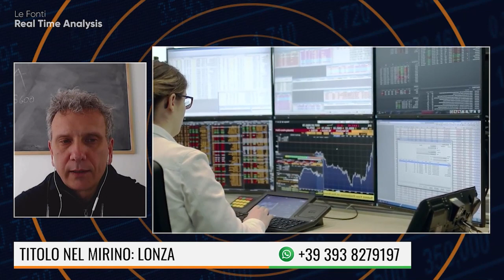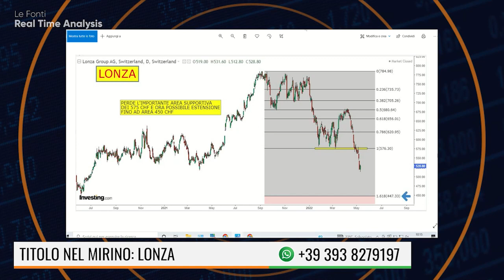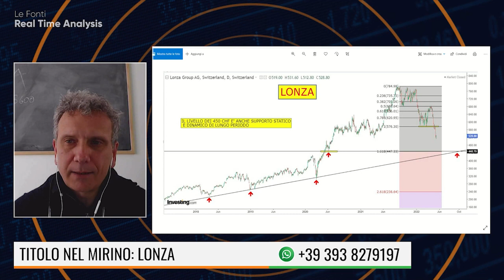TITOLO NEL MIRINO: LONZA